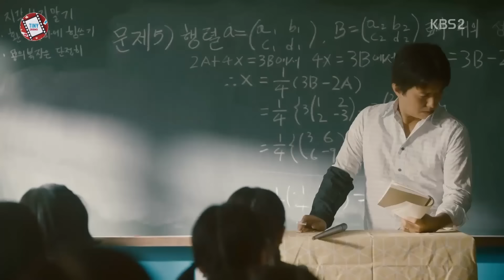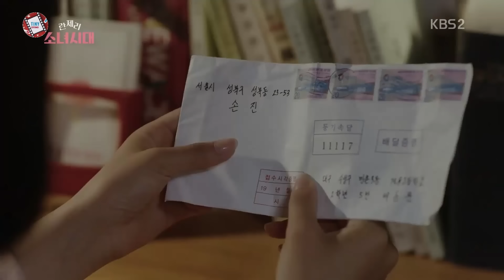កំពូលសិស្សស្រីឆ្នាំ1979 "មួយរឿងពេញ" | Movie review | សម្រាយរឿង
Girls' Generation 1979

7.3/10 IMDb

Director: Hong Seok-Ku
Writer: Kim Yong-Hee (novel), Yoon Kyung-Ah
Producer: Moon Joon-Ha
Network: KBS2
Release Date: September 11 - October 3, 2017